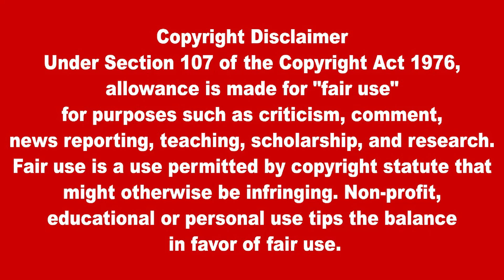விமலுக்கு முக்கிய அமைச்சுப் பதவி | Lanka4news